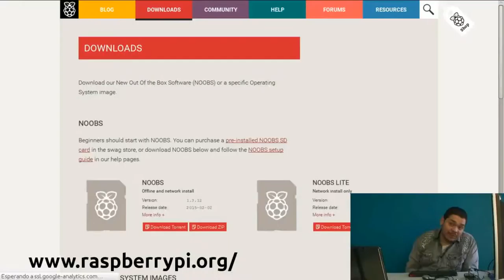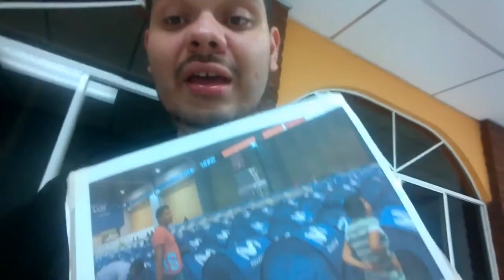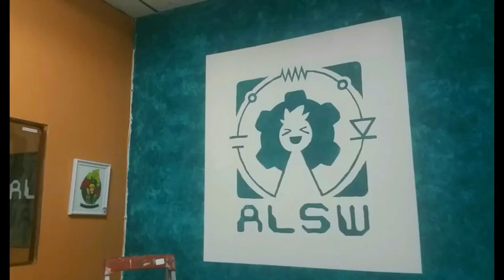Especial 500 suscriptores | ALSW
ALSW Y SETISA-EDU TE REGALAN ARDUINOS E IMPRESIONES 3D

¿Por qué? Dos grandes razones. Queremos agradecerte por estar con nosotros estos 8 Años y que logramos los 500 suscriptores en nuestro canal de  Youtube ¿Los premios?

Ganador 1: Arduinos/Genuino Uno R3
Ganador 2:  RedBoard Arduino Uno Compatible
Ganador 3: Un Pokémon Inicial impreso en 3D

Tienes hasta el 12 de agosto para participar ¡Mucha suerte!